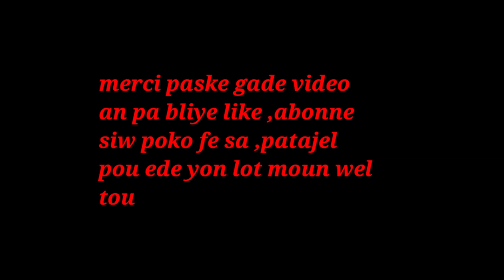KONSEY AK TRETMAN NATIREL POU FI ANSENT IPOTAN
klike sou link sa pouw we pati 1 an KONSEY AK TRETMAN NATIREL POU FI ANSENT IPOTAN